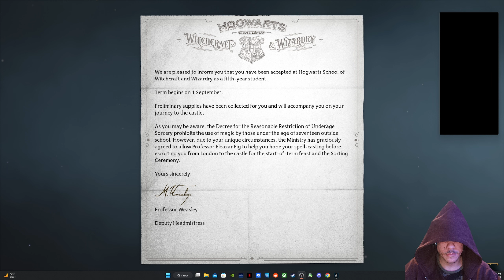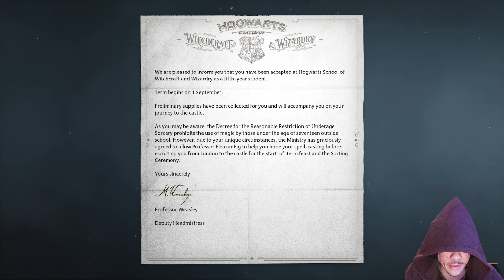Hogwarts Legacy [Pt. 1] - Magic & Whimsy! (PC, RTX 4090, 1440p)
Started the game and made my way to the sorting ceremony in Hogwarts. Charming game so far, full of magic and whimsy LOL!